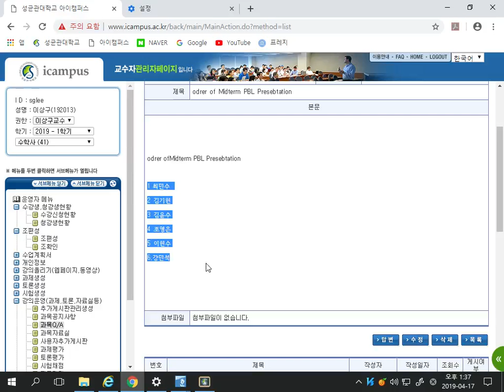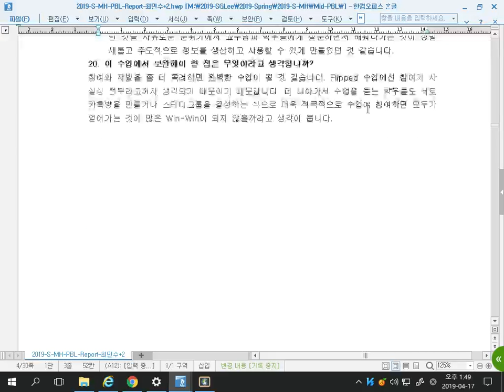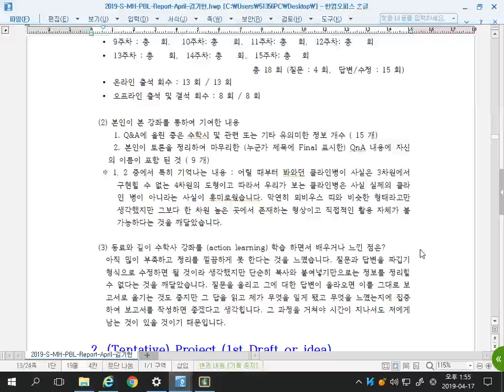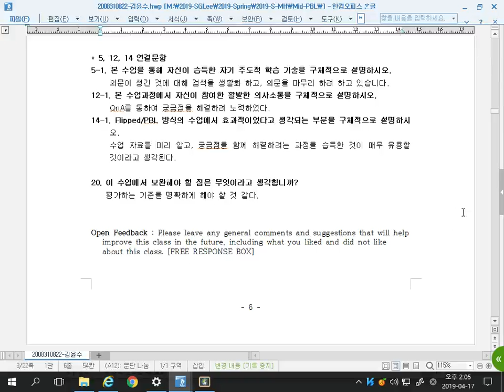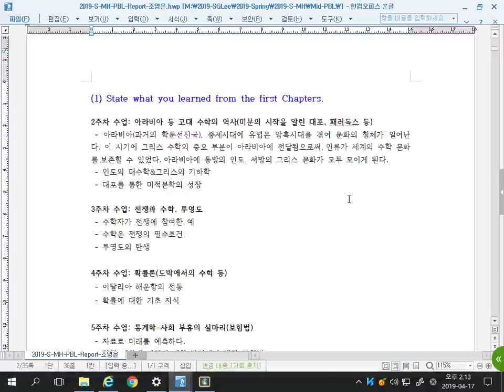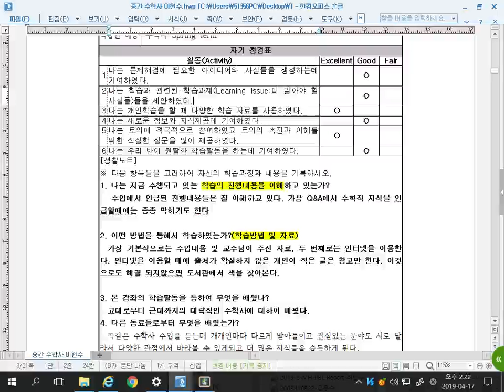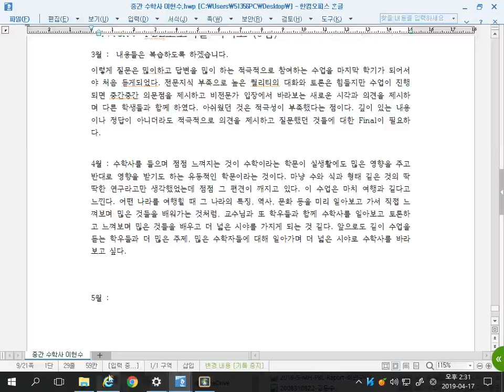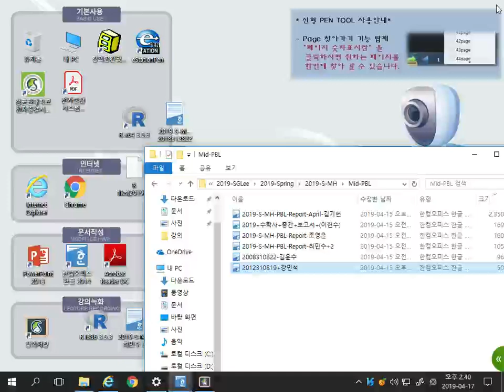수학사 10강 Midterm PBL Talk